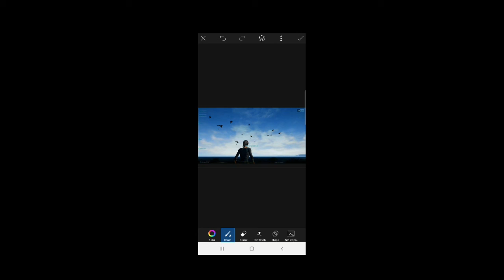how to make parachute Thumbnail video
how to make parachute video